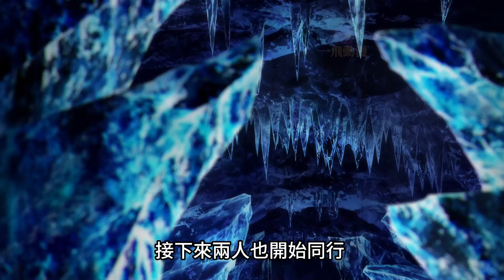最強物理魔法使，一劍斬殺冰之王救學妹【杖與劍的魔劍譚】1-3集，七月新番